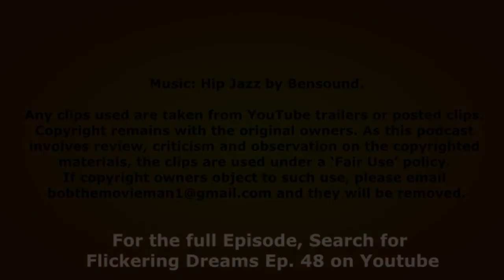Flickering Dreams Film Review of "Baghead".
This is specific film review taken from Episode 48 of the "Flickering Dreams" podcast.

The reviewers are:

- Bob Mann of One Mann's Movies (onemannsmovies.com) & film reviewer for BBC Radio Solent;
- Scott Forbes of Forbes Film and TV Reviews
- Emma Sewell of Emma@TheMovies and
- Andy Godfrey of Sorted Magazine and Konnect Radio.

You can find the full Flickering Dreams episode at the following url -   .